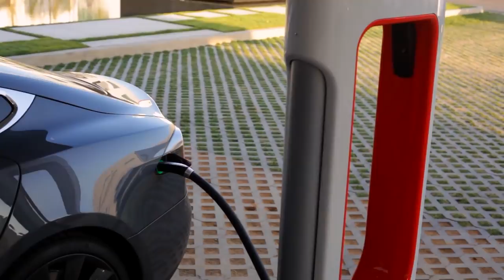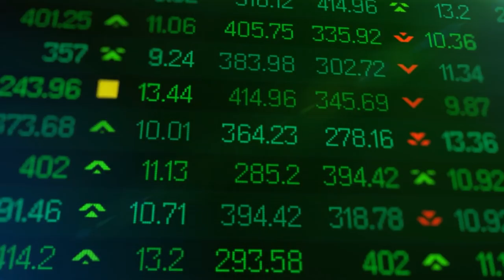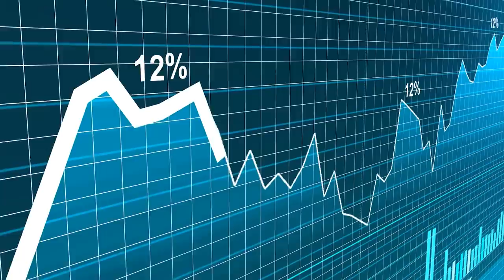The Historic Rise of Tesla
Under the leadership of Elon Musk, Tesla has recently snagged the title for the most valuable car manufacturer in the world. However, despite going from strength to strength in a relatively short amount of time, the journey has not played out without its difficulties.

From founding to failure to market domination, today, we look at the story of Tesla and how it's beelining towards becoming the biggest car manufacturer of the future. And How Elon led The Rise of Tesla.